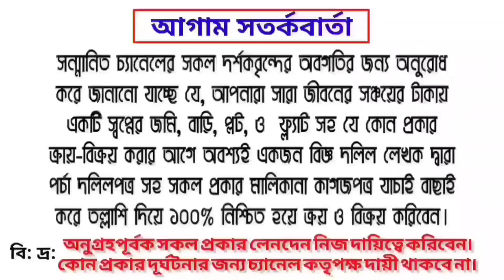সাভার রেডিও কলোনি ও জা. সোসাইটির কাছে বাউন্ডারি করা ০৯ শতাংশের কর্নার প্লট বিক্রি | Low price land.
সুপ্রিয় দর্শক 💘💘

☎️☎️বিস্তারিত জানতে যোগাযোগ করুন:
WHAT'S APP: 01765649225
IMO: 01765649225